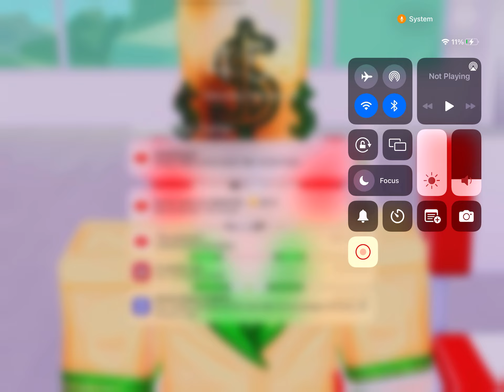Defeating the stump snall for the first time